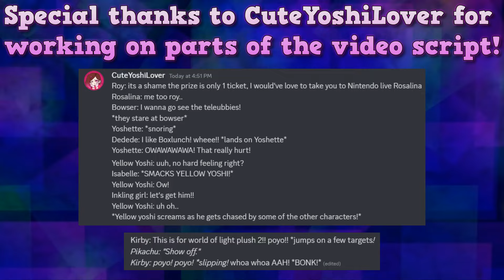Super Smash Bros. Plush: Target Smash!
Plush video: Yellow Yoshi hosts a Super Smash Bros. Plush Target Test competition!
Vester&Friends plush video (Main series)
Super Smash Bros. Plush video / World of Light Plush 2

Frequently asked questions:
A: I make my videos for fun as I really enjoy making plush video content for you all, to give you guys some laughs and great entertainment each day! :D

A: Camtasia